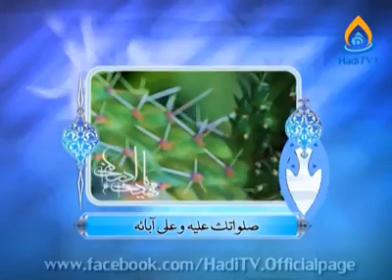Salamti e imame zamana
Video Title: Dua e Salamti Imam Zamana atfs

Special Comments by admins: Hadi TV ki is choti si video may students Dua e Salamati e Imam e Zamana atfs kay tarjumay aur is dua ki Ahmiyat kay baray may discuss kartay